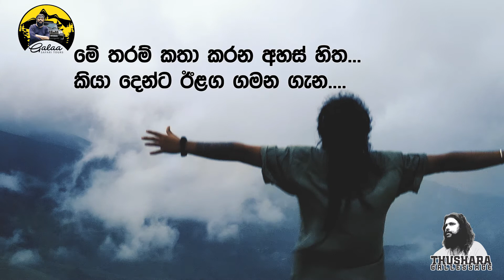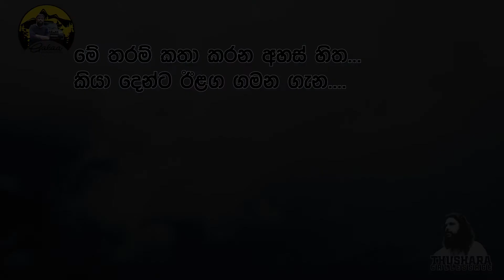THUSHARA GALLESSAGE,KELE BOKKA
KELE BOKKA,TRAVEL,GALA SAFARI,360 VIEW,ඒක ලස්සන අවදානම් සහගත ගමනක් උනා වාහනෙන් උඩට යනකොට..අපූර්වත්වයට ගණන් මිමි නෑ..